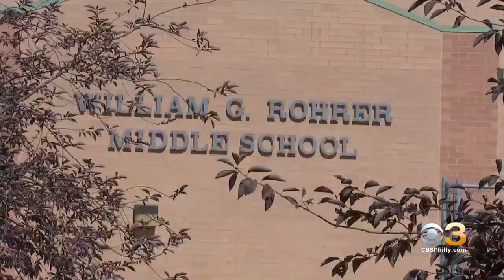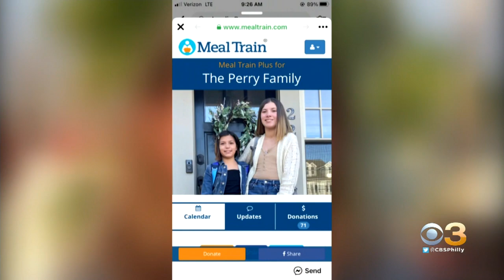Community Grieves Loss Of Young Camden County Student Who Died After Brief Illness